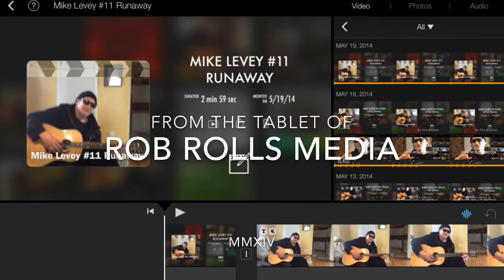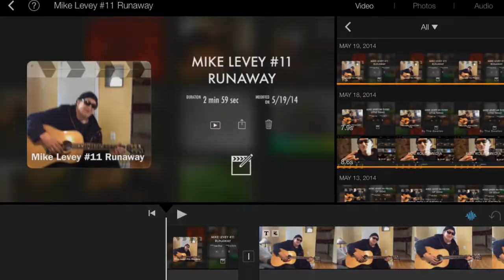Mike Levey #11 Runaway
Mike Levey sings and plays guitar " Runaway " by Del Shannon